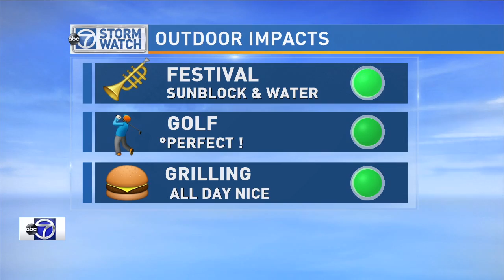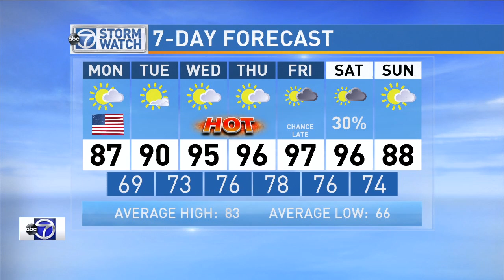WJLA HD 20160905 1215